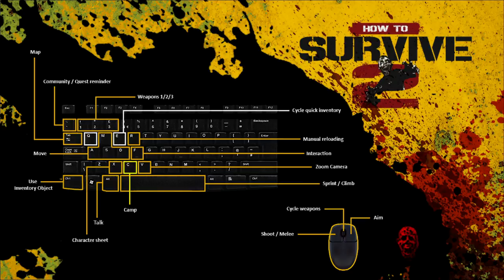HOW TO SURVIVE 2 - Buscando y visitando a FRAN - GAMEPLAY ESPAÑOL HD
Visitando a Fran

Salimos en busqueda de FRAN para cumplir la mision.

En este episodio cumplimos la dificilmision de visitar a FRAN.

ALEKSANGRE